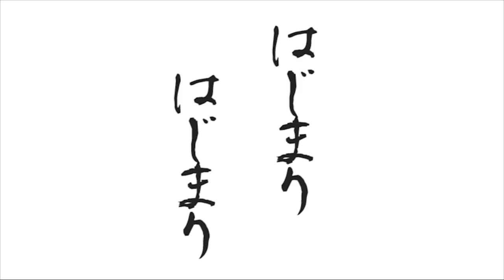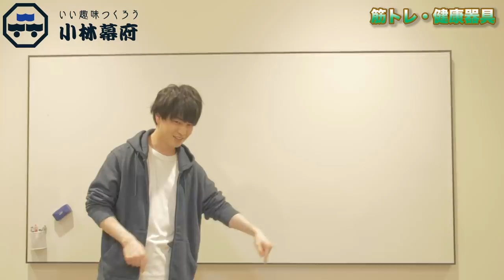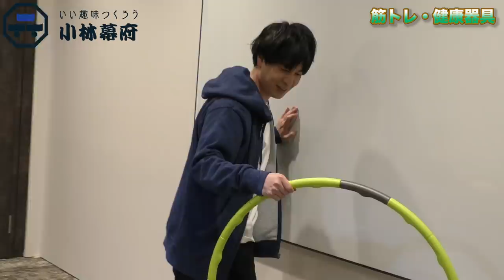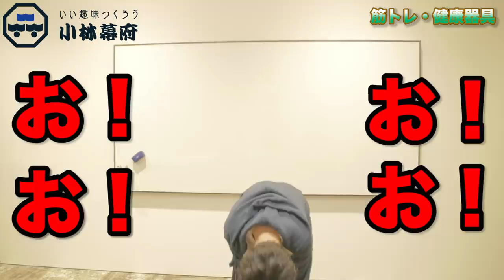【新番組】小林裕介、幕府を開く。 ～趣味特技発見トークバラエティ小林幕府～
【出演】
小林裕介

【小林幕府とは】
裕介将軍（小林裕介）は趣味が無く、退屈な日々に飽き飽きしている。
そんな裕介将軍の心を満たすべく、家臣や流れ者があれやこれやと新たな趣味を提案する、
趣味特技発見トークバラエティ。合言葉は「いい趣味作ろう小林幕府」
始まり始まり〜

【ニジスタチャンネルについて】
「小林幕府」、「K4カンパニー」、「土岐隼一 ラジオ “Time with You”」、「井口裕香のトーキングすむすむ」他多数の声優番組を配信中！